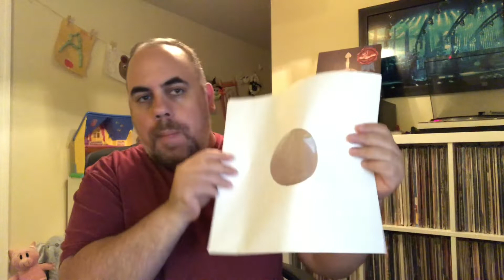Video Response: Robert Zee’s Thread Question #4 - Process For Incoming Records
Robert asked “What is your process for incoming records and CDs?”